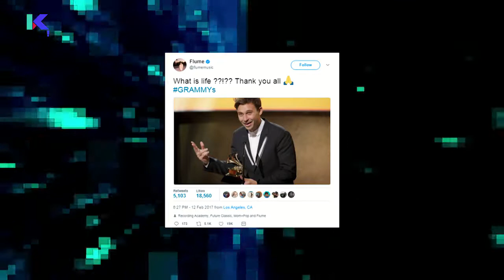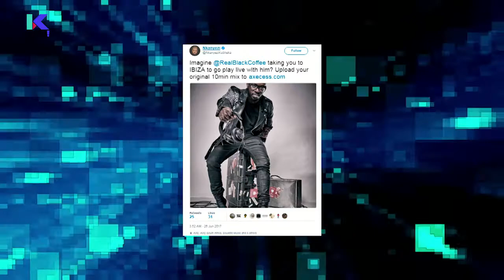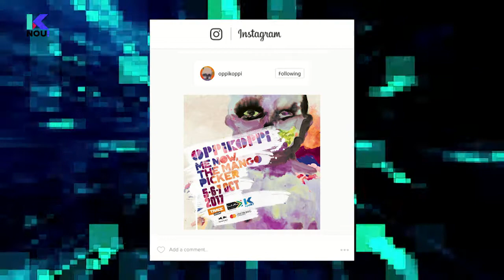chatNOU!: Catherine Grenfell gesels oor OppiKoppi vs Rocking the Daisies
@cathgrenfell kom gesels oor die 2017 @oppikoppi lineup.
@cathgrenfell chats about the 2017 @oppikoppi lineup.
chatNOU! kykNET NOU! DStv 146, Maandae, Woensdae en Vrydae 16:50 - 18:40.
chatNOU! kykNET NOU! DStv 146, Mondays, Wednesdays and Fridays 16:50 - 18:40.
Vir meer inligting oor die program / For more information about program